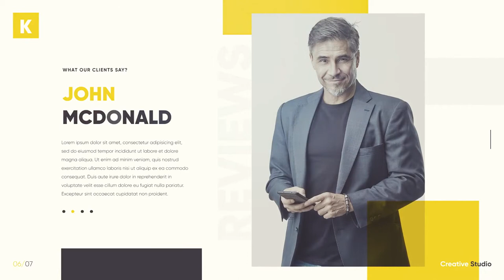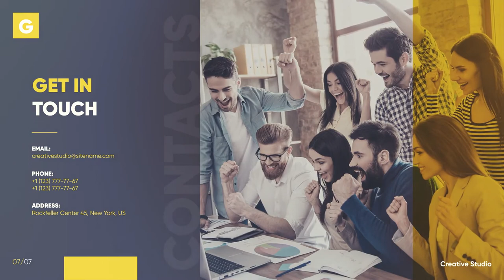Creative Presentation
Modern & Clean Slideshow is great for presentation of your Company, Brand, Product, with a unique design, colorful and creatively animated layers, clean text animations. Perfect fit for your modern company presentation.